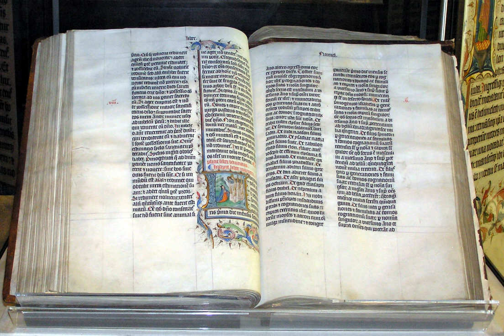Categories of New Testament manuscripts | Wikipedia audio article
This is an audio version of the Wikipedia Article:
Categories of New Testament manuscripts

SUMMARY
New Testament manuscripts in Greek are categorized into five groups, according to a scheme introduced in 1981 by Kurt and Barbara Aland in The text of the New Testament. The categories are based on how each manuscript relates to the various text-types. Generally speaking, earlier Alexandrian manuscripts are category I, while later Byzantine manuscripts are category V. Aland's method involved considering 1000 passages where the Byzantine text differs from non-Byzantine text. The Alands did not select their 1000 readings from all of the NT books; for example, none were drawn from Matthew and Luke.